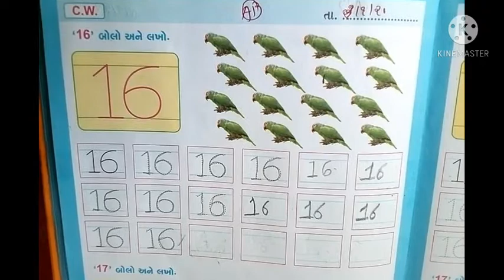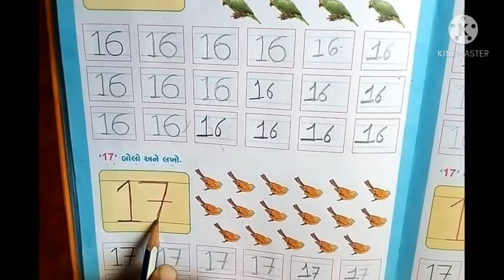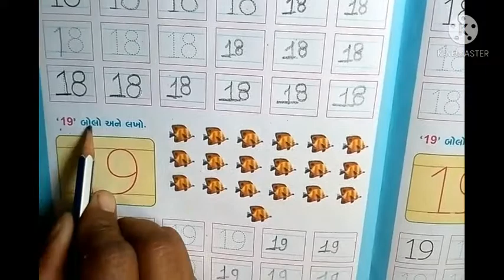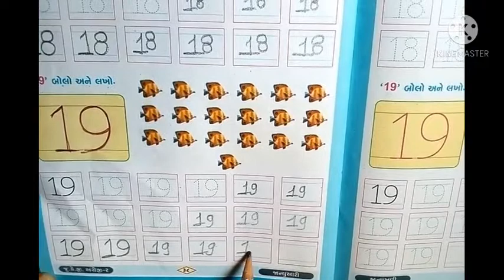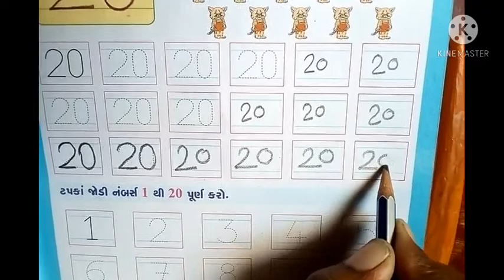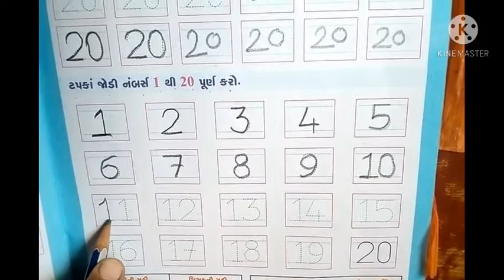ધોરણ જુ.કે.જી, વિષય અંગ્રેજી,(ભાગ-૬) 16 થી 20 બોલો અને લખો.